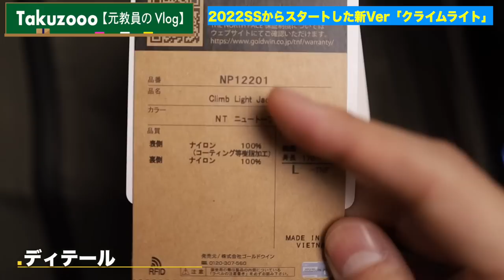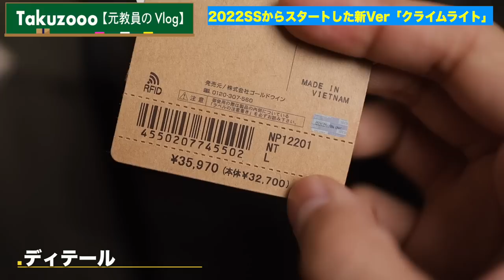【NEW】クライムライトジャケットの仕様が大幅に変更?!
クライムライトジャケット（新Ver）

◆‹目次›
0:00　はじまり
0:26　本日の流れ
0:50　本編スタート
8:16　おしまい